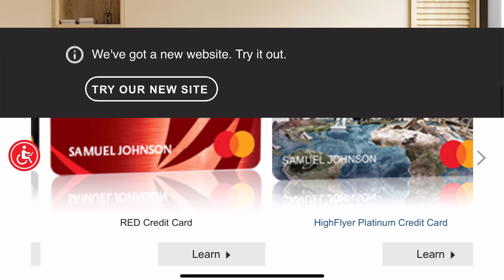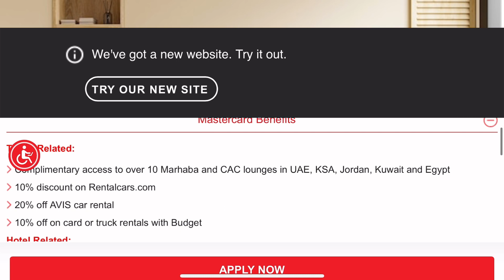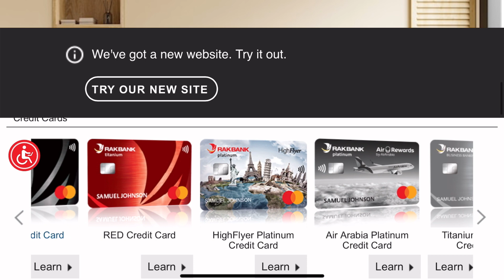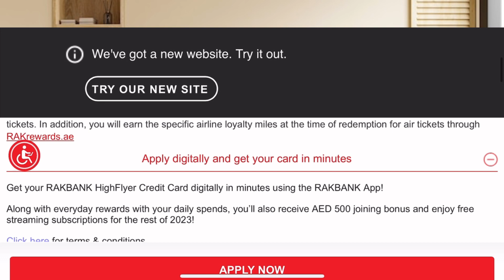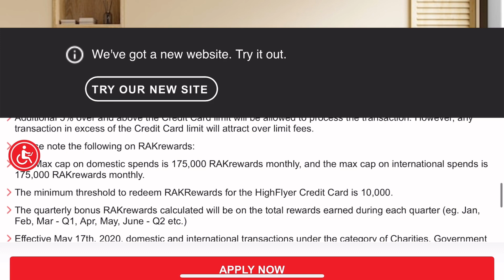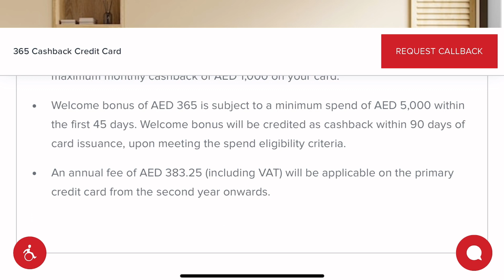Top 3 best best credit card uae | rak bank vs adcb compare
If you want to protect your debit or credit card information from hackers or scammers here are “best way “

    👇BLOCKING ONE CARD👇

We